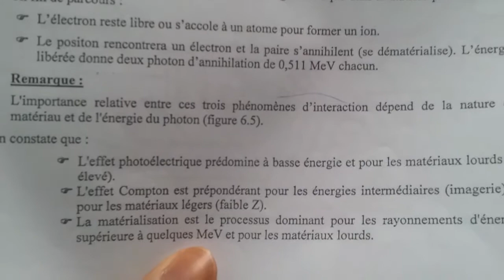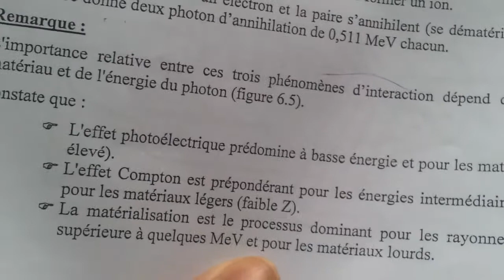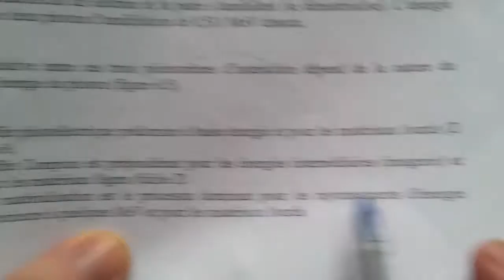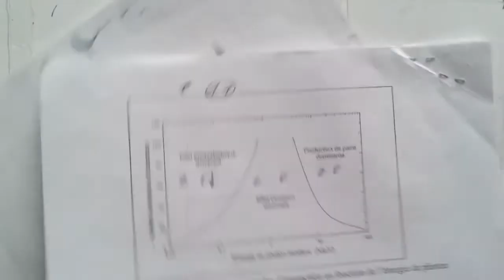REMARQUE INTERACTIONS AVEC LA MATIÈRE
INTERACTIONS AVEC LA MATIÈRE